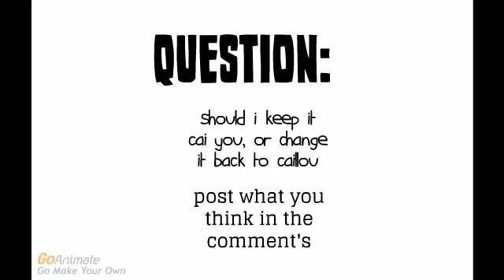caillou drive's a car again/ grounded